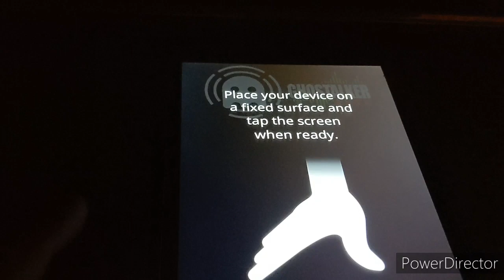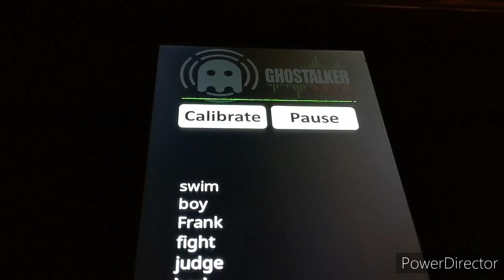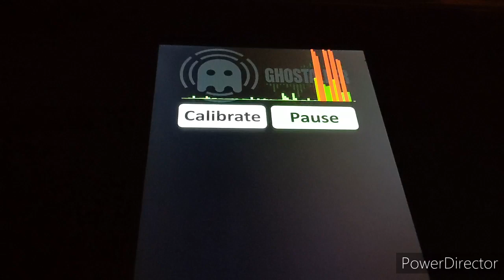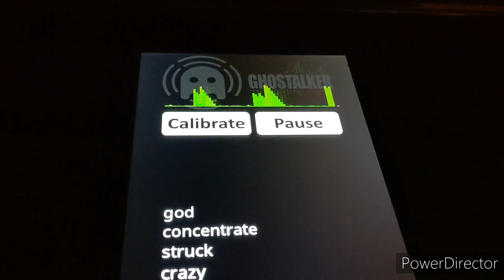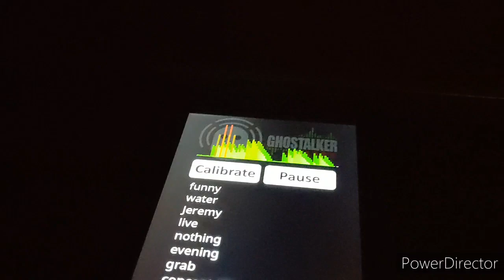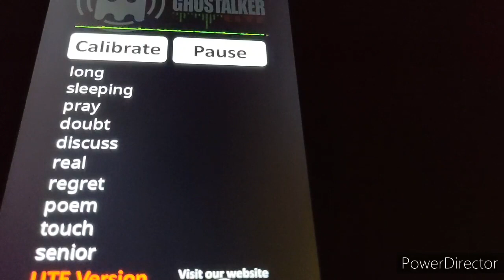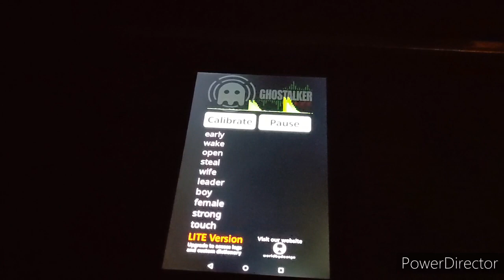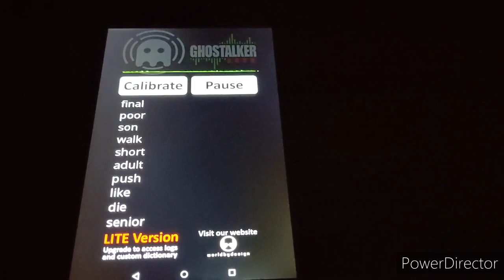TALKING TO GHOSTS ABOUT CORONAVIRUS USING GHOSTTALKER APP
Had a dream my ghost Kevin was telling me about coronavirus so I grabbed the camera.